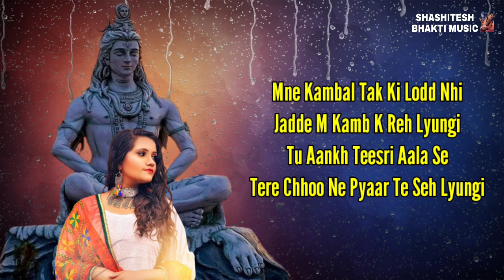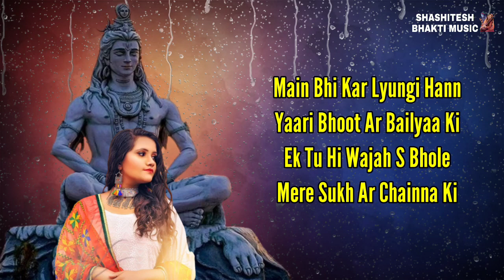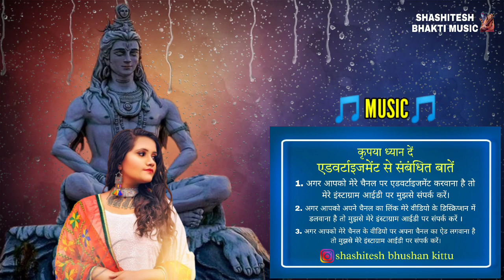Tu Bhola Parvat Ka (Lyrics Video)- Anjali Maan | 🥰 Bholenath New Song | Mahashivratri Special Song 🙏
कृपया ध्यान दें
एडवर्टाइजमेंट से संबंधित बातें

TAGS -